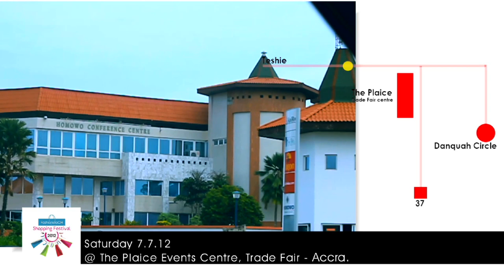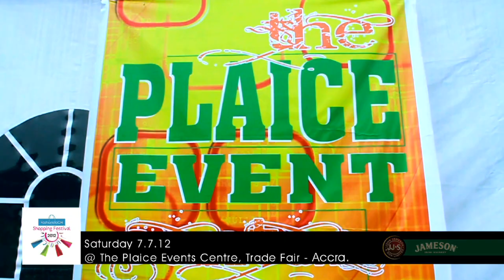FashionistaGH Shopping Festival | Road Map To The Plaice Events Centre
fghshop A video showing three access routes to The Plaice Events Centre. From 37 Mililtary Hospital, from Danquah Circle and from Teshie.